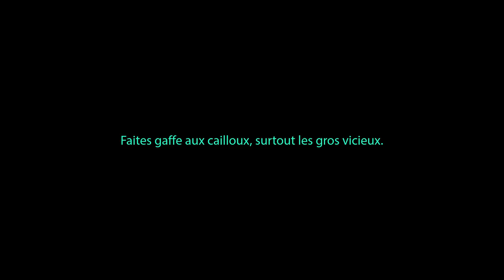"ATERMOYER" ça me dit rien... épisode 8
Gérer son argent peut devenir compliqué. Je vous souhaite de ne jamais vous noyer sous les dettes. À moins de vous entendre avec vos créanciers pour obtenir un délai de paiement. Il y a un petit verbe pour ça ;) .

LE MOT :
ATERMOYER : verbe
1. Remettre à plus tard, plusieurs fois, un délai de paiement avec l’accord des créanciers.
2. Retarder quelque chose.
3. Reporter à plus tard pour gagner du temps.